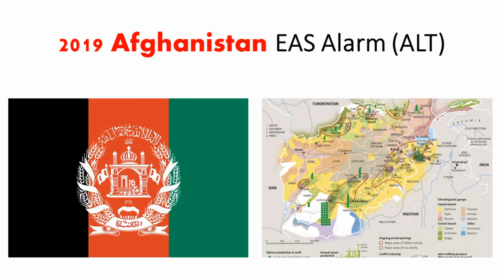2019 Afghanistan EAS Alarm (ALT)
2019 Afghanistan EAS Alarm (ALT).

This video is remastered by EAS Alarm YouTube with real sound effects.
Suggested by viewers.